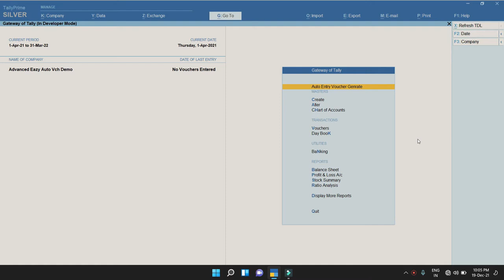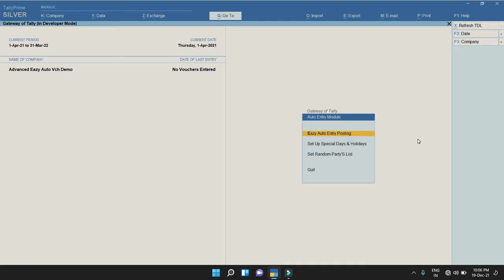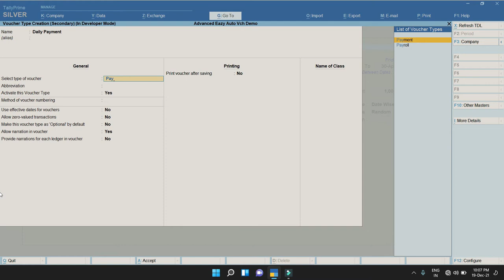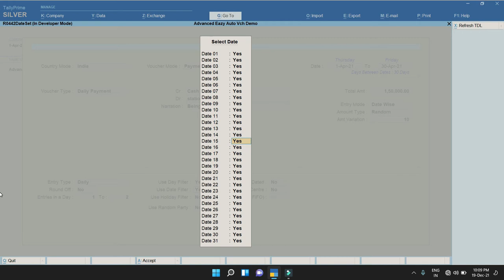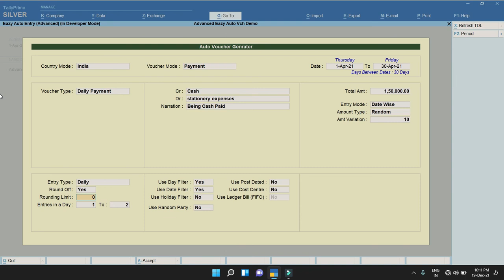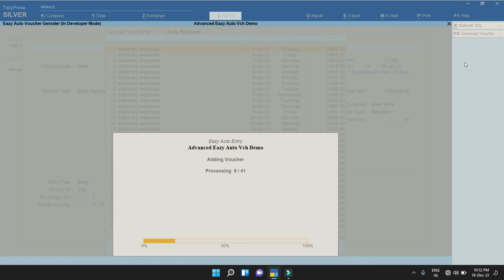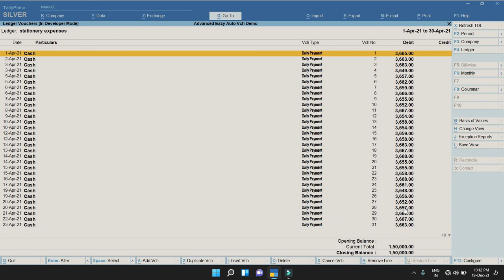T-066- Advance Eazy Payment Bulk Posting | Tally Customization